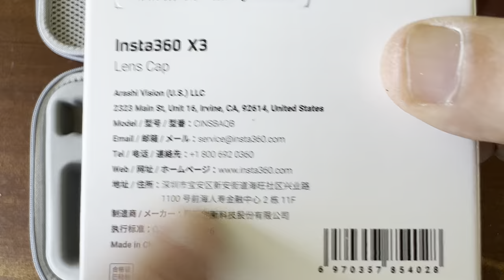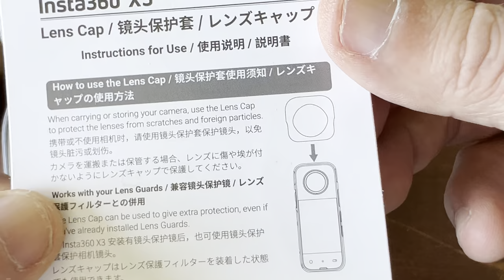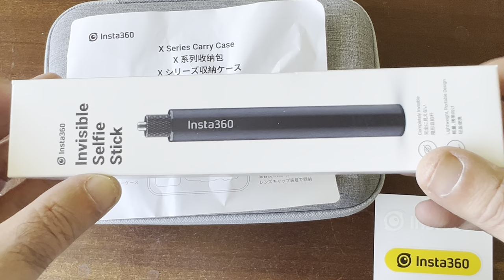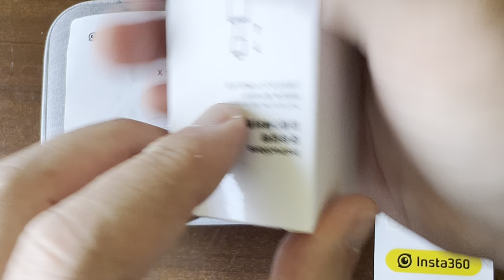Shockingly Unboxing ASMR | no talking | no music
Lets unbox this proper lens cap designed specifically for the insta360 x series with it’s two bulbous pokey out lenses and get some ASMR sounds of unboxing and unpackaging along the way!

Insta360 INSBAQB X3 Lens Cap (INSBAQ/B)
Lens cap specifically designed for Insta360 X3 Action Camera
Durable silicon design to match the sleek contours of your camera
Protect your 360 lenses from dust and scratches
Brand: Insta360